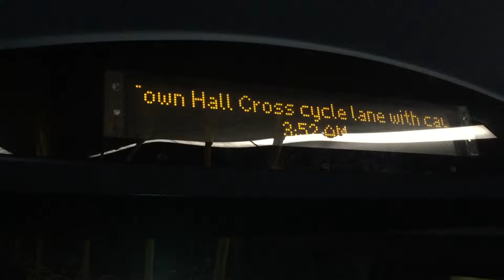(Ibus on N11) Cycle Lane Ibus Announcement Volvo Wright Gemini 3 WHV82 (BF65WLH)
Filmed: 31/7/22/3:52 am